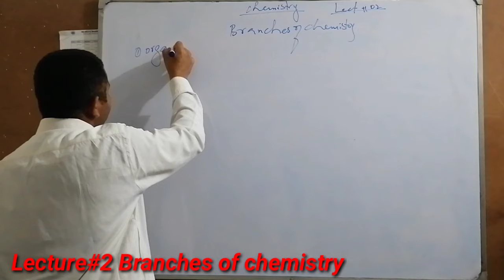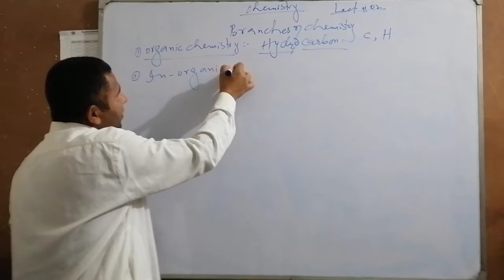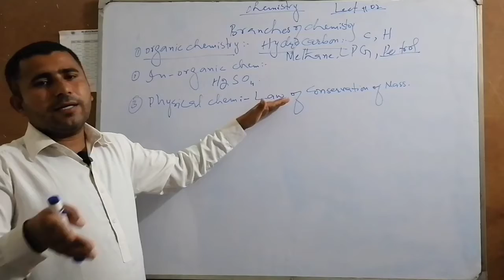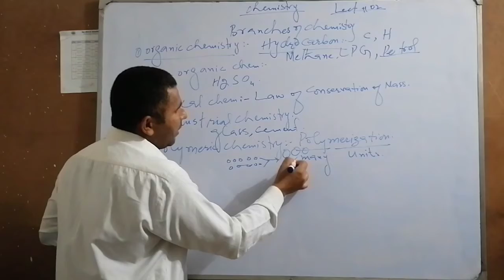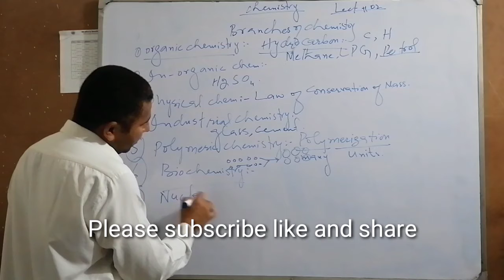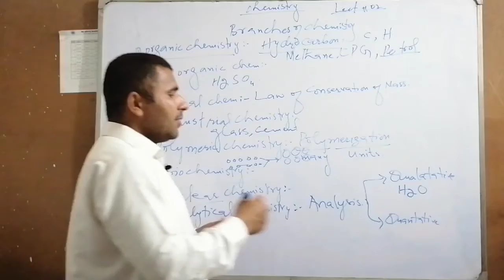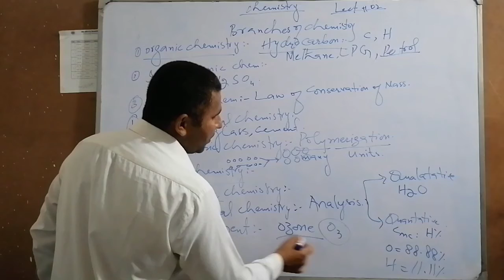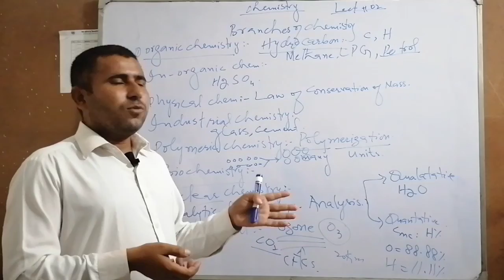Lecture 2 || Branches of Chemistry by Sir Hakim ali Shar